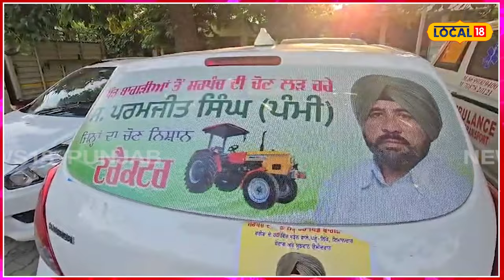Panchayat elections ਦੌਰਾਨ ਹਿੰਸਾ ਲਗਾਤਾਰ ਜਾਰੀ... ਅਹਿਮਦਗੜ੍ਹ ’ਚ ਸਰਪੰਚ ਉਮੀਦਵਾਰ ’ਤੇ ਜਾਨਲੇਵਾ ਹਮਲਾ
ਪੰਚਾਇਤੀ ਚੋਣਾਂ ਦੌਰਾਨ ਹਿੰਸਾ ਲਗਾਤਾਰ ਜਾਰੀ... ਅਹਿਮਦਗੜ੍ਹ ’ਚ ਸਰਪੰਚ ਉਮੀਦਵਾਰ ’ਤੇ ਜਾਨਲੇਵਾ ਹਮਲਾ